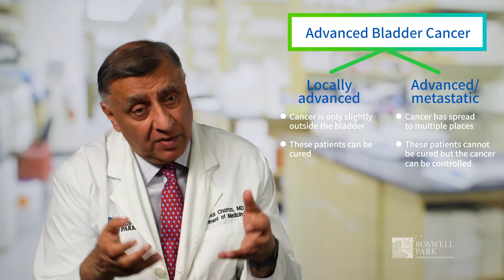Understanding Advanced Bladder Cancer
Roswell Park's Clinical Chief of Genitourinary Medicine, Gurkamal Chatta, MD, discusses bladder cancer stages and what is considered an Advanced Bladder Cancer.

Founded in Buffalo, NY, in 1898 as the nation’s first cancer center, Roswell Park set the standard for today’s multidisciplinary approach to the highest quality cancer care.